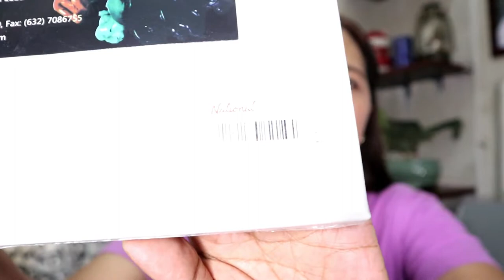Art Materials sa National Bookstore, mura nga ba? + Four seasons DIY Painting #1 SPRING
I just want to share my Kdrama inspired painting.
Four seasons, Painting #1 features SPRING.

Art Materials used:
Canvas 8x10 size
Primary colors acrylic paint and emerald green
Painting brush #2, 4, 8,12 and a round fine brush